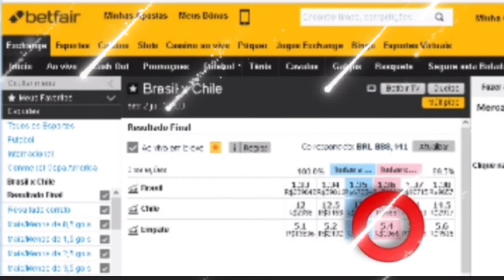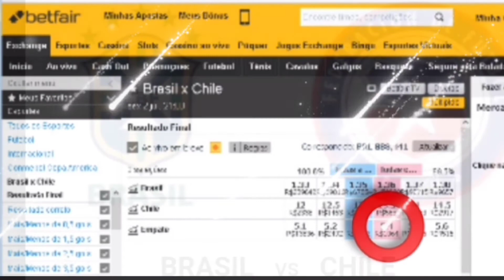🇧🇷 Brasil x Chile 🇨🇱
Hoje Sex 02/Jul/2021
Copa América da CONMEBOL
Pontapé Inícial às 21:00h
Investimento no Ltd contra o empate. Jogo com previsão de mais de 1.5 gols ou+ FT. (Obs) Fazer cash out imediato se por acaso só saí gol no 2°tempo da partida. Atenção!! tenha gestão de banca só envista o que você possa perder e não vai lhe fazer falta na sua renda familiar.